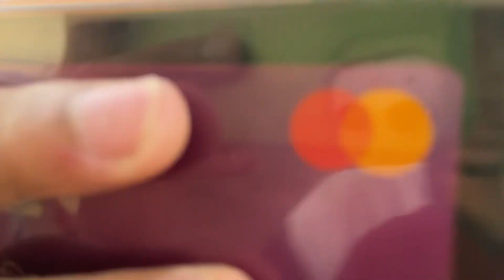JOÃO HUMILHOU O PEDRINHO NO RELO! VEJA NO QUE DEU